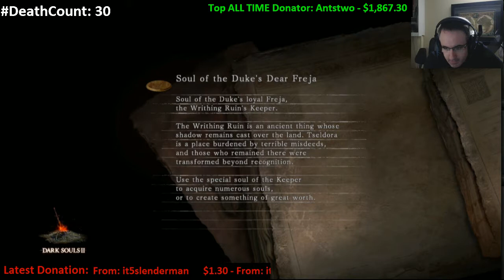Dark Souls 2 W/ Spider (part 57)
Spider plays Dark Souls 2